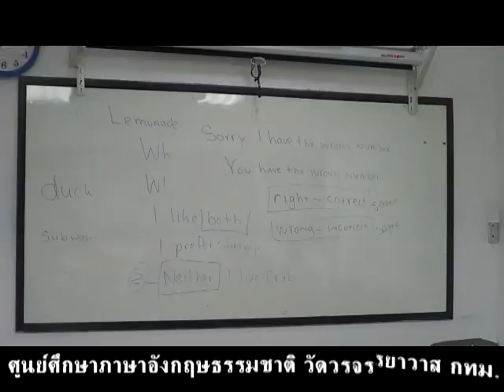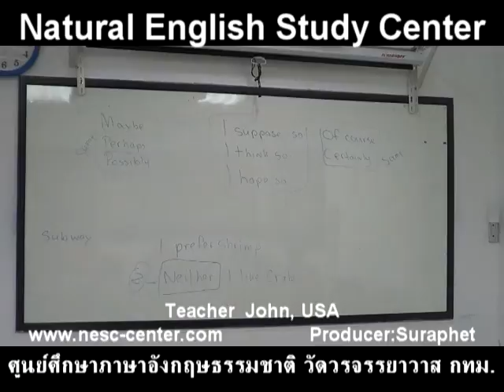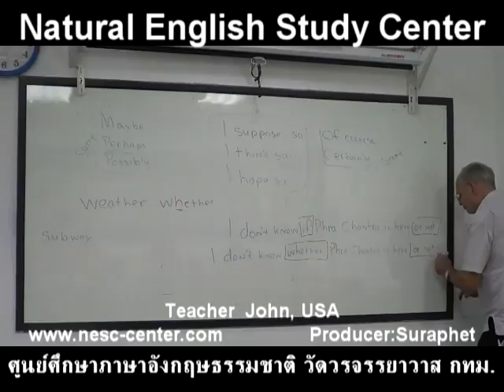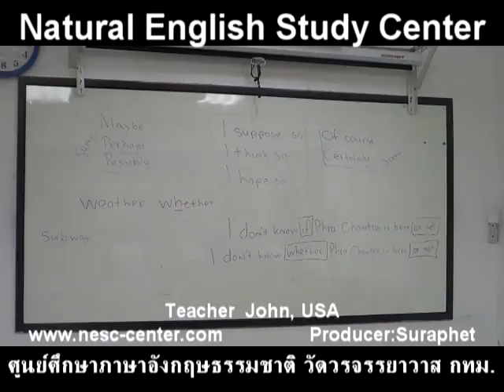suraphet 3572 English Teaching Teacher John, USA, John 6